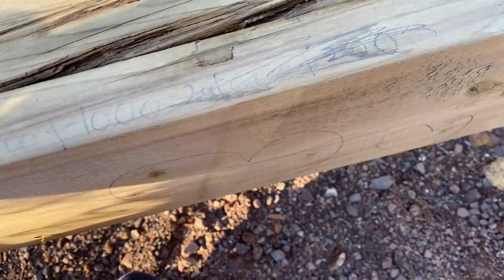Beams on Screw Pile Foundation | Off Grid Cabin Build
Today we are building the floor beams. Follow along as we lay out the beams for our off grid cabin.

After years serving in the army and facing a medical release, we started to live a more self reliant life. We are currently building a new off grid homestead on 20+ acres. We will be building a cabin, garage / workshop, sugar shack for maple syrup production and more. We are hoping to inspire you to take control, live simple and make it happen in your own lives no matter what you face. We keep things laid back and fun along the way. Happy to have you here.

All Content Owned by MBF - Modern Homesteading, no use without permission from MBF - Modern Homesteading.